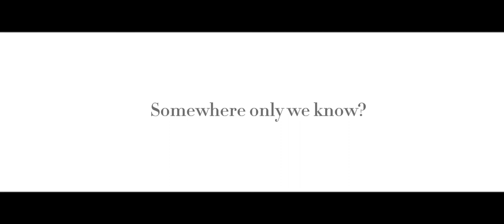𝘵𝘩𝘪𝘴 𝘤𝘰𝘶𝘭𝘥 𝘣𝘦 𝘵𝘩𝘦 𝘦𝘯𝘥 𝘰𝘧 𝘦𝘷𝘦𝘳𝘺𝘵𝘩𝘪𝘯𝘨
that Leon’s ex gf from high school..if y’all wondering.,.

Idk her name so let’s just say that Leon kept her a secret but she spreader it all around the school and bragged to everyone (because through elementary all the way until she got to middle school plus high school she was popular because her father was a BuSiNeSs mAn and her mother was a popular author and painter 🙄🫵) also she was very abusive towards Leon and wouldn’t keep her hands off her on the side she was always with Leon so ig you could say she was attached to Leon and it was kinda hard to keep her away (the only reason why Leon stayed with her is because she would threaten Leon and said she would start spreading rumors and at that time Leon was very weak) so then Leon finally told her she didn’t like the way their relationship was going and that she felt uncomfortable but ofc she didn’t like that so she pretty much traumatized Leon and beaten her up from the side of her face to her leg and was bruised 🙃 then later on she went on a trip for the first time without Leon and while she was gone Leon left and switched schools which got her away from her 😊🫵🪩🫶🫶

Most likely for my next video (lil sneak peek) :

So I’m kinda wanting Leon to like see her again so like let’s say Leon is out at the mall,shop,store, MAYBE A CAFE and she sees her like Leon sees her WITH LEONS KIDS OMFG YAH so she walks in and sees Leon and her kids or someone else maybe idk BUT LIKE YAH AHAHHAHAHAHA